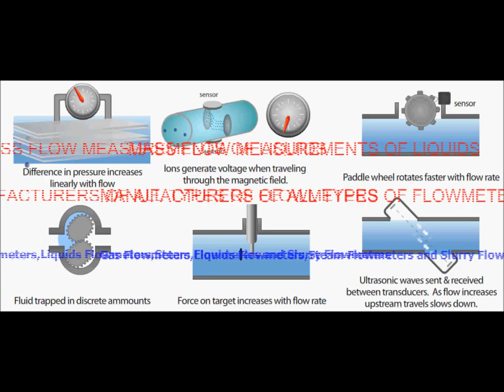smart gas meter,Gas Meter ,Pune,Gas Meter India,Gas Meter Manufacturers